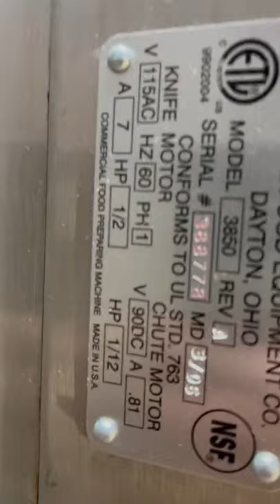Globe 3850 manual/automatic commercial slicer